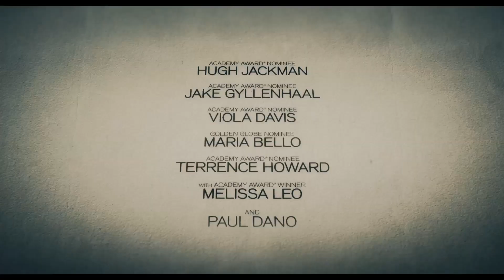Prisoners official trailer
YOUR CHILD IS MISSING. EVERY SECOND COUNTS. HOW FAR WOULD YOU GO?

When his six year old daughter Anna goes missing along with her friend Joy, Keller Dover (Hugh Jackman) faces every parent's worst nightmare. The only lead is a dilapidated RV that had been spotted earlier on the street. Detective Loki (Jake Gyllenhaal) is put in charge of the investigation and immediately arrests the driver of the RV, Alex Jones (Paul Dano), however a lack of physical evidence forces them to release him.

With the police pursuing different leads to no avail and his family life disintegrating, a desperate Keller decides to take matters into his own hands. But just how far will he go to save his daughter?

From acclaimed director Denis Villeneuve (INCENDIES) comes the intelligent crime thriller PRISONERS led by Hugh Jackman (LES MISERABLES) and Jake Gyllenhaal (ZODIAC) and featuring an all-star cast including Maria Bello (A HISTORY OF VIOLENCE), Terrence Howard (IRON MAN), Viola Davis (THE HELP) Paul Dano (LOOPER) and Melissa Leo (THE FIGHTER).